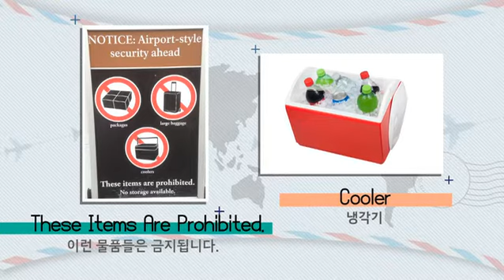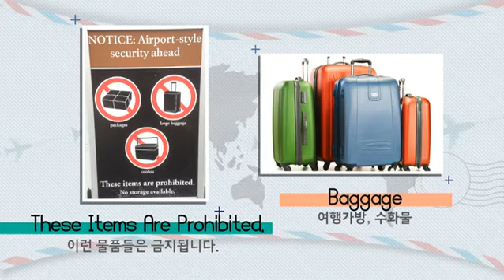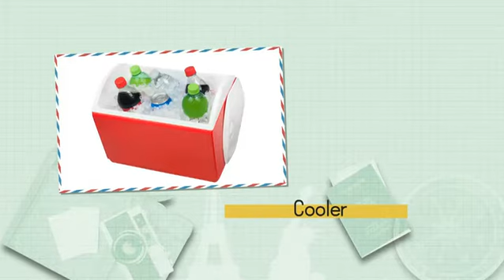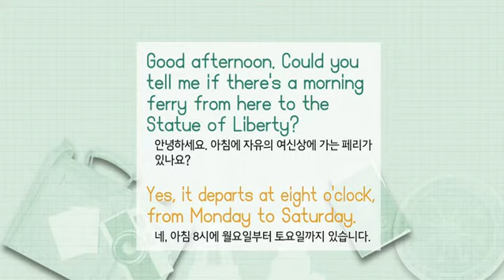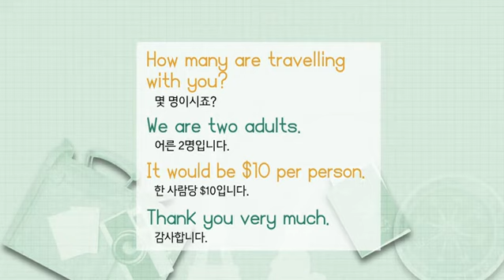어디 간다 GO! - 자유의 여신상은 페리를 타GO!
공식 홈페이지 :
  자유의 여신상은 페리를 타GO!

1. 여행영어의 본질을 회화에서 실제 간판과 매뉴얼 읽기로 사고를 전환 시청자로 하여금 생존영어의 새로운 패러다임을 제시한다.
2. 현지의 실제 간판과 매뉴얼을 촬영 2015현재 뉴욕의 실제상황을 생생하게 전달한다.
3. 간판의 시각적인 타이포 그라피를 통하여 시청자로 하여금 시각적 만족을 극대화 한다.